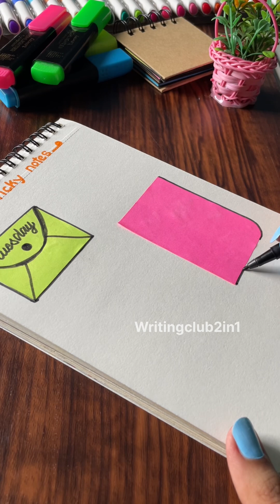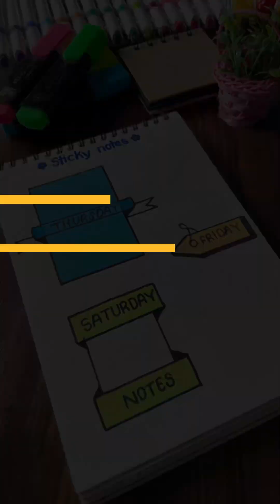Easy sticky notes ideas for your journal 📔 | Sticky notes hacks | NIDA🦋HERE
HeYaaa !!!

Links to my long videos

support zrur kre